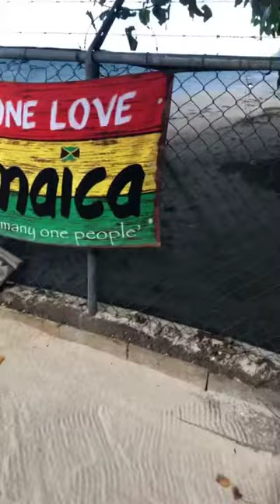Dr Love Negril Beach